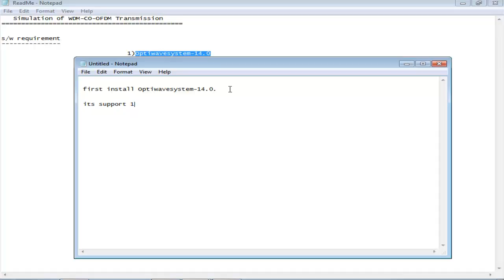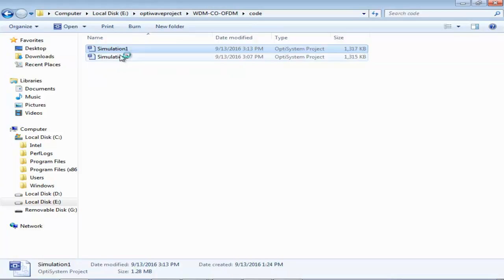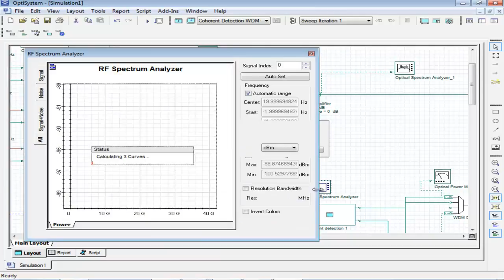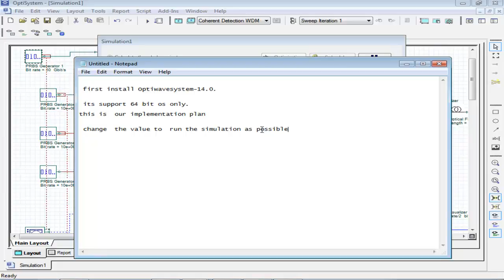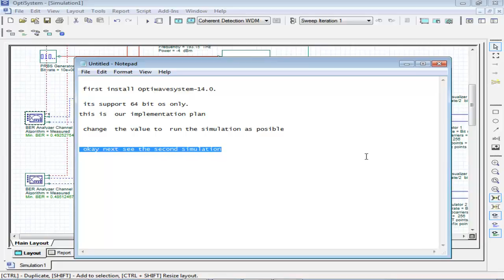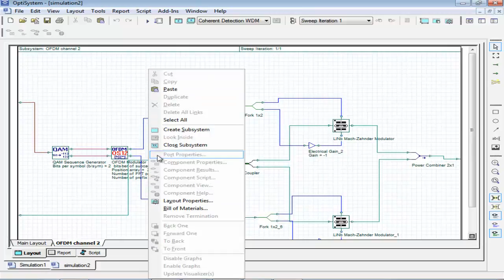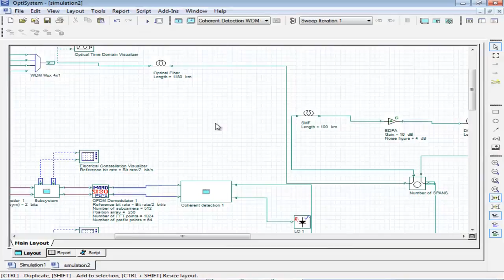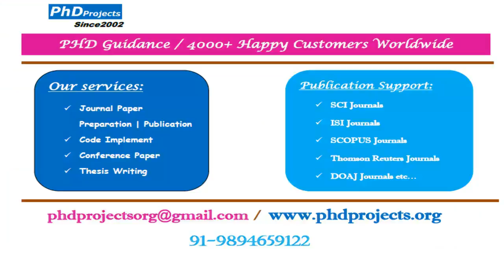Optical OFDM Transmission Wavelenght Multiplexing optisystem projects